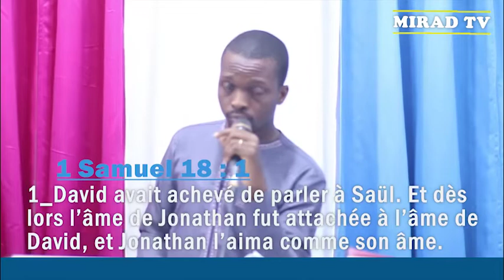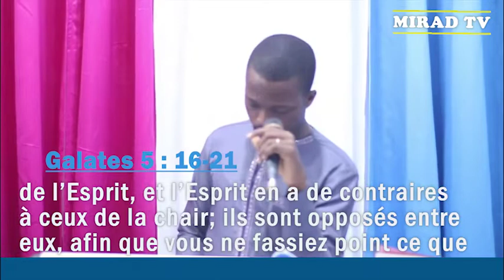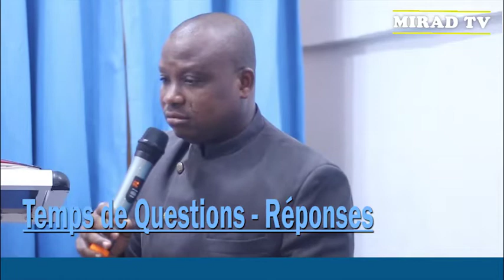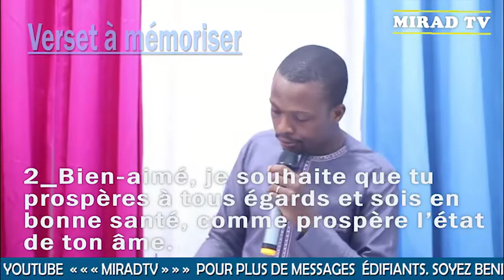ÉCOLE DE DIMANCHE 27 02 2022 LES LIENS D’ÂMES ET LES TRANSFERTS SPIRITUELS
Bienvenue sur MIRAD TV
ÉCOLE DE DIMANCHE 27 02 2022 AVEC LE THÈME "LES LIENS D’ÂMES ET LES TRANSFERTS SPIRITUELS"
Orateur : Marius NOUDEHOUIN